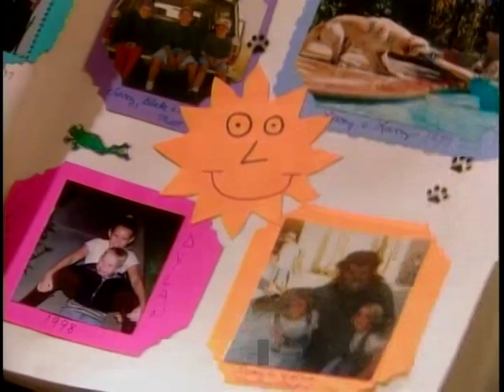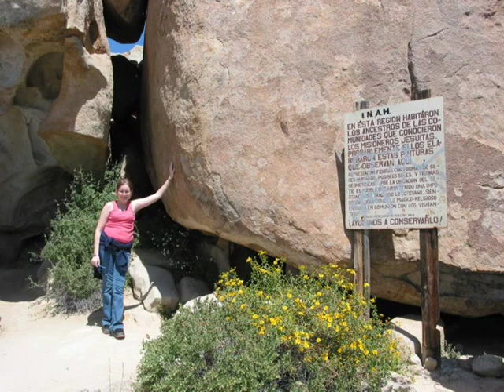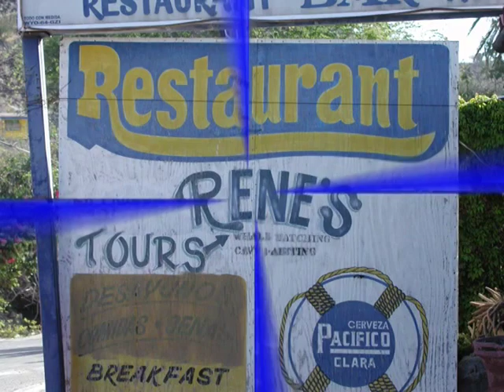Before BlueCap Productions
Many people have asked what I did before I started BlueCap Productions and are surprised when I tell them of my involvement in the struggle against pediatric cancer.

In 2003 I left my job at an LA-based advertising agency and started a non-profit called To The Edge and Back. My mission was to take kids who had survived cancer on nature-based trips around the world where they would have an unforgettable adventure while also showing kids who are currently fighting cancer that there is a reason to hope.

The attached video has three sections. Section 1 is a clip from a City of Hope film called Lacey's Hope that introduces Lacey Conlan. Section 2 is a slide show that Lacey's Mom, Kathy, sent me after we took Lacey to San Ignacio lagoon in Mexico to interact with the newly-born Grey Whales. The final section is a promotional clip that was created for us based on footage shot during the trip with Lacey and 3 scouting trips I took prior to bringing Lacey to Mexico.

I spent three years of my life trying to get this company off the ground and eventually had to shut the doors due to lack of funds. I went through my life's savings but it was one of the greatest experiences I ever had and well worth every minute, dollar and tear it cost me.

To this day I still drink tea out of a mug with the words, "Make a Difference" printed on the side.